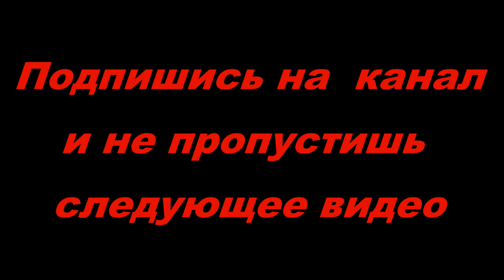Глицериновое озеро/СТРЕЛКОВОЕ/Азовское море/АРАБАТСКАЯ СТРЕЛКА